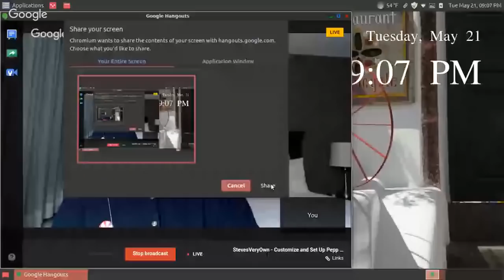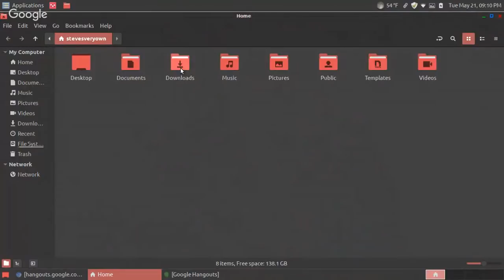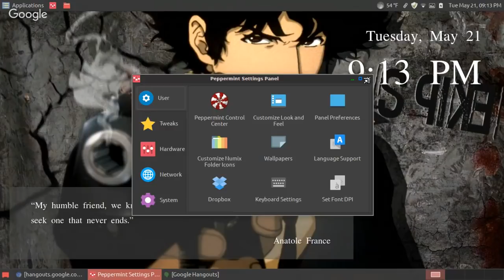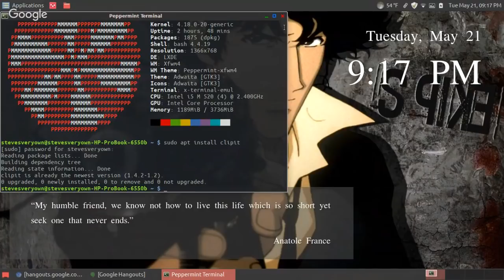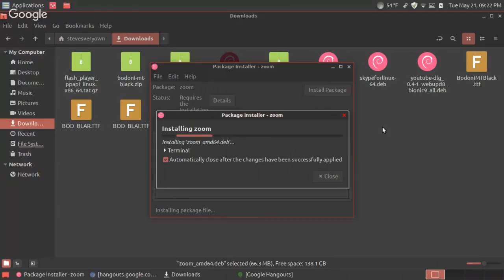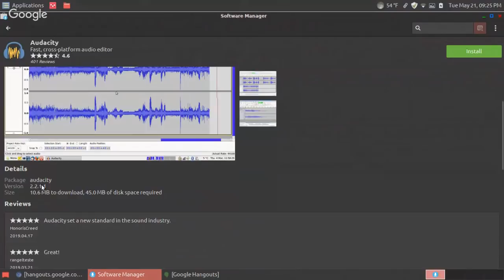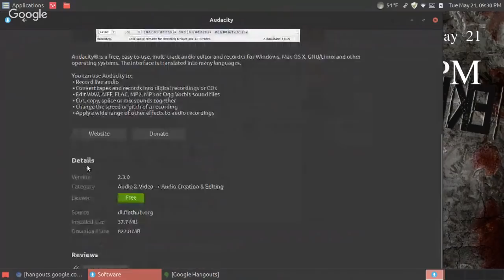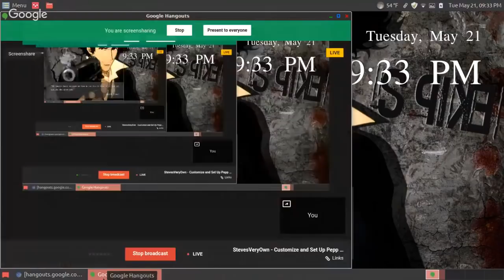StevesVeryOwn - Customize and Set Up Pepp 10 Live with Chat- 05/21/2019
Let me take you through some customization and app installation on my new Peppermint 10 Live.

"A Place Where I Can Geek Out!"

I extend an invite to new Linux users and Linux curious window users. Oh, and all experienced Linux users are more than welcome.  Let's spread the word of Linux!

Check out these fine YouTube Channels to find out and understand more on Linux: